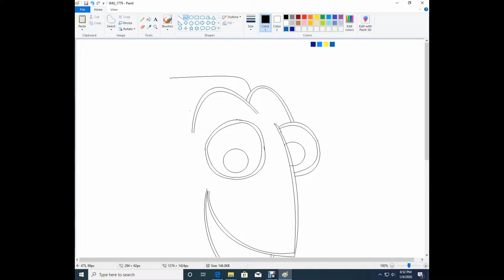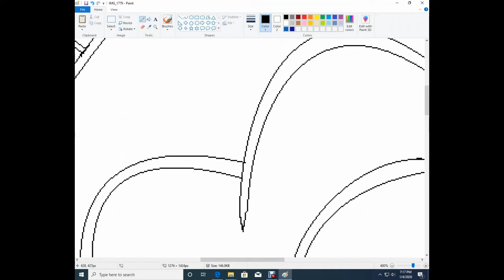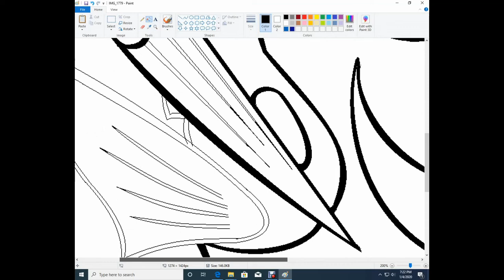How to draw Dory on MS Paint